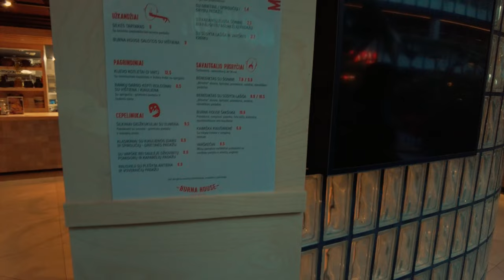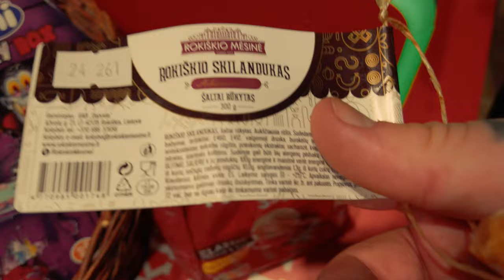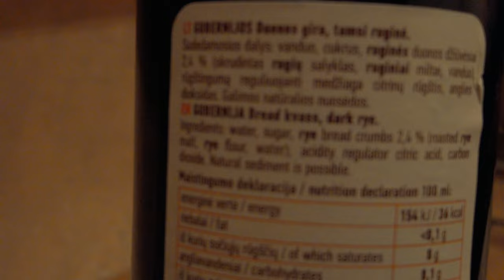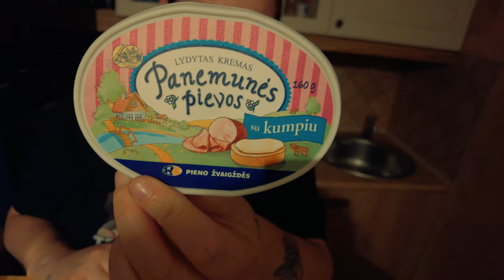Our LITHUANIAN Food Tour in Vilnius Was a BIG Surprise! 🇱🇹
Join us in Vilnius, Lithuania, as we dive into authentic Lithuanian cuisine for the first time!

We didn't know much about Lithuanian food apart from small bits of information we had from our Lithuanian friends in the UK, but we soon discovered that it is an eclectic blend of both Baltic and Eastern European foods which creates something very unique and tasty!

Our Lithuanian food tour kicks off in a vibrant food court, where we try iconic dishes like Cepelinai (potato dumplings), refreshing Šaltibarščiai (cold beet soup), and crispy Bulviniai Blynai (potato pancakes) with creamy mushroom sauce — a must-try for anyone experiencing Lithuanian food culture.

After this, we stop by Crustum Bakery to indulge in a rich slice of Napoleon cake (which is a classic Russian puff pastry dessert popular in the area too).

From there, we visit a local grocery store, discovering unique Lithuanian products like smoked cheese, spreads, Sakotis (traditional Lithuanian tree cake), Elizabeth plums, and Gira (fermented bread drink). We also noticed something unique about shopping in Lithuania: alcohol aisles are restricted after a certain time, which caught us by surprise!

To wrap up, we visit a vibrant local bar to try some Lithuanian craft beer before taking our goodies back to our apartment to continue sampling these authentic Lithuanian treats which was full of unexpected surprises too!

This video offers a taste of traditional Lithuanian food, insights into Vilnius grocery shopping, and Lithuanian cultural quirks that make this country so fascinating! So whether you're a food lover or planning a trip to Lithuania, this is a video you won't want to miss! 🇱🇹

Time stamps
0:00 Intro
0:40 Heading to restaurant
5:16 Ordering the food
9:11 Cepelinai, Šaltibarščiai, and Bulviniai Blynai
14:55 Looking for a dessert
23:05 Ordering dessert
25:13 Tortas Napoleonas
26:22 Shopping for Lithuanian treats
28:45 Looking for a drink
29:20 Ordering some drinks
30:00 Trying the drinks
32:26 Lithuanian treats
33:58 Skilandis
36:24 Gira
40:47 More Lithuanian treats!
44:00 Lithuanian fruit
46:33 Smoked cheese, spread, and seeded rye bread
48:07 Lithuanian pastries
55:03 Sakotis
58:20 Outro